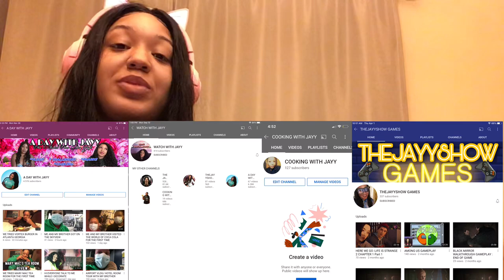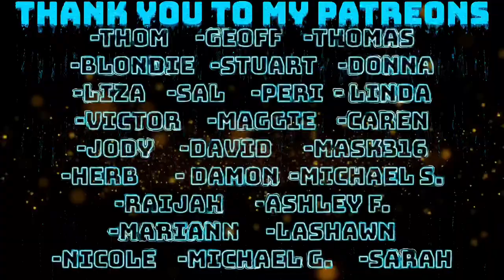R.E.M - SHINY HAPPY PEOPLE REACTION